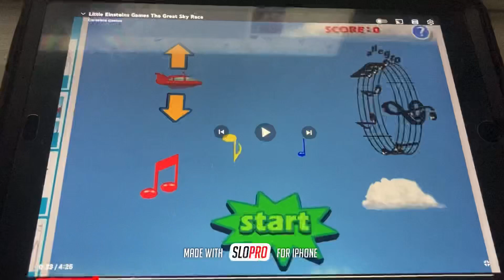My Friends Tigger And Pooh Disney Junior The Little Einsteins Disney Junior Mickey Mouse Clubhouse D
My Friends Tigger And Pooh Disney Junior The Little Einsteins Disney Junior Mickey Mouse Clubhouse Disney Junior Handy Manny Disney Junior